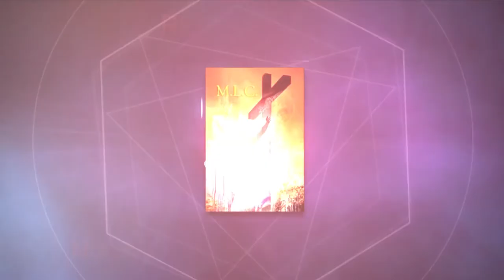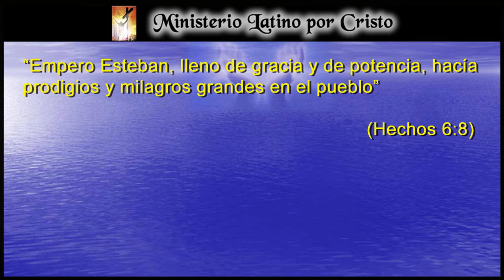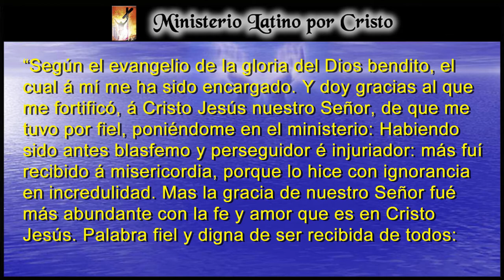“SUBLIME GRACIA DE DIOS”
En la Reflexión de este día, estaremos considerando el pasado del apóstol Pablo, originalmente llamado Saulo de Tarso. Su pasado que, borrado por el amor de Cristo, lo llevo a ser un hombre agradecido de haber sido alcanzado por la gracia divina. También hablaremos de John Newton, el traficante de esclavos que una vez arrepentido escribió la alabanza “Amazing Grace” o “Sublime Gracia”. Como estos ejemplos nos dan a conocer la inmensa “Gracia de Dios”. ¡Dios Te Bendiga!